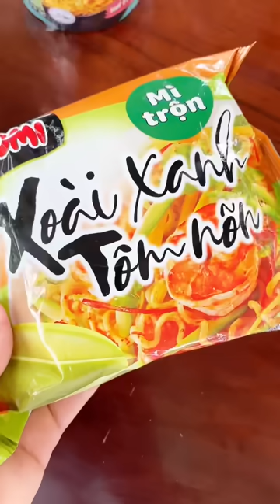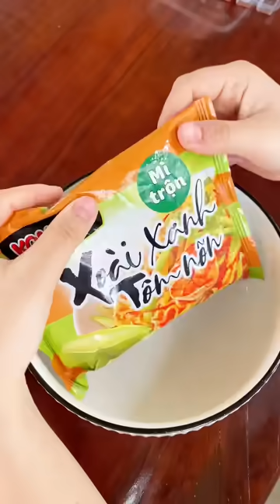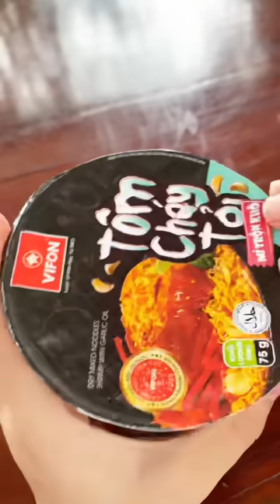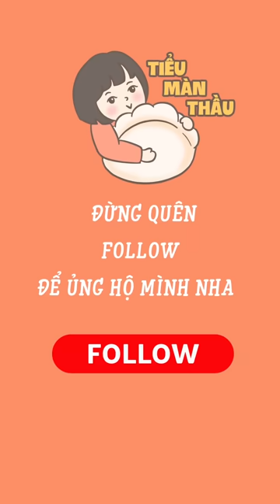Thẩm những vị Mì Tôm độc lạ! | Tiểu Màn Thầu